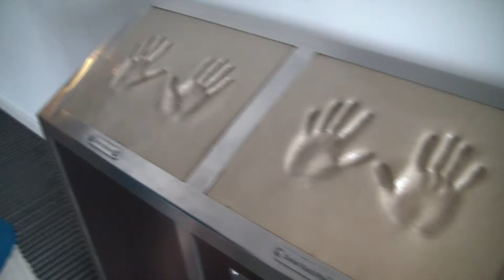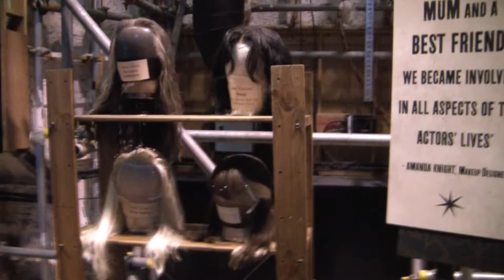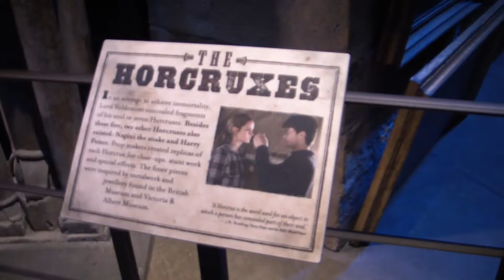Warner bros studio tour Harry Potter - The making of HP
This is my first video ever so it may be bad, but i just wanted something to start with and learn how to edit videos! Enjoy!